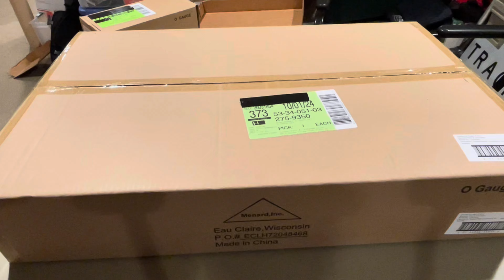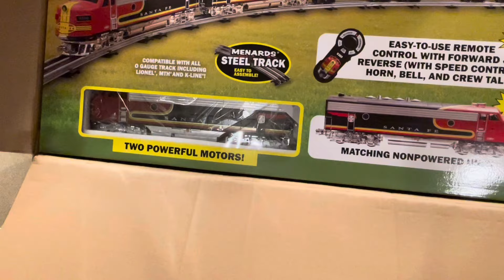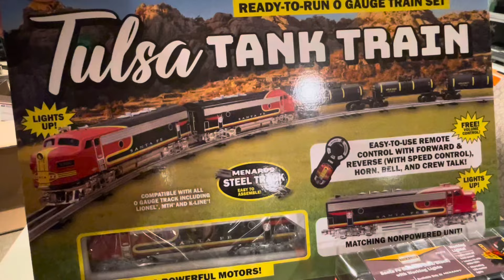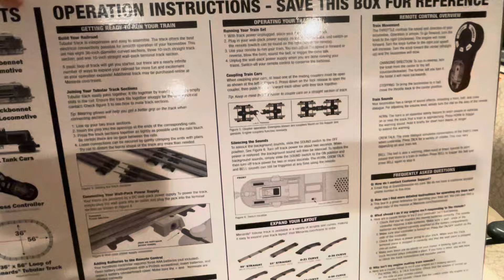Unboxing Menard’s Tulsa Tank Train Set - Santa Fe F3 Black Bonnet Scheme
Hi folks, welcome to MTS.  Today we’re going to unbox Menard’s latest O Gauge train set, the Tulsa Tank Train!  Very impressed with this set.  Didn’t set up the 3 rail tubular track oval with the power supply, but loved running it on my layout.